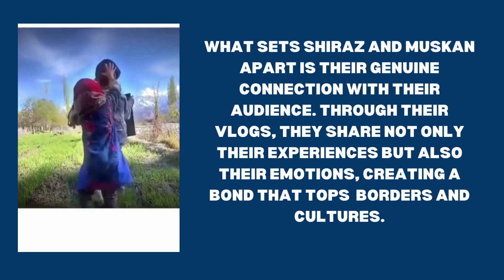Vloggers Shiraz and Muskan cross 2m followers on Instagram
Shiraz and Muskan have recently crossed the monumental milestone of twomillionfollowers on Instagram. The journey of Shiraz and Muskan to fame is nothing short of inspiring.